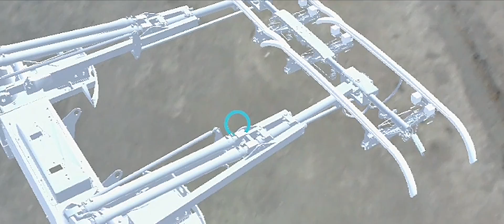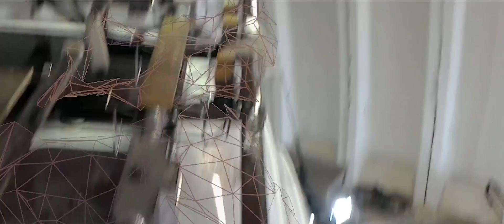Siemens revolutionizes truck maintenance with Microsoft HoloLens and Dynamics 365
Over its 170-year history, Siemens has continually reinvented itself. One of its recent innovations is the eHighway, an electrified freight transport system that combines the efficiency of electric railroads with the flexibility of long-haul trucks. Technicians servicing the trucks used a mixed-reality solution based on Microsoft HoloLens and Dynamics 365 for Field Service. They complete all service steps with hands-free efficiency, using the HoloLens to view a service checklist and repair diagrams, and even remotely consult with experts at headquarters. The result? Technicians complete maintenance tasks much faster and more accurately, minimize human error, and immediately record service reports in Dynamics 365 for Field Service, where they are available to all other departments.